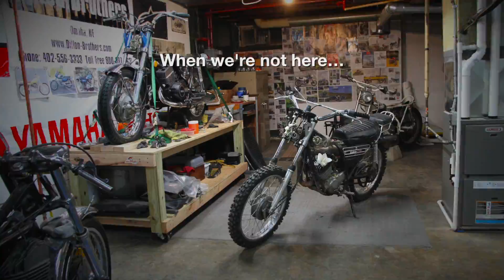New Series - Rides On Sunday Intro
When we're not in the shop, we go out and ride. This is a new series on the Swollen Goat Garage...Rides On Sundays.

Videos of our Sunday riding adventures.

The first in the series...3 videos
The Track
The Road
The Mud

More videos of projects bikes coming soon